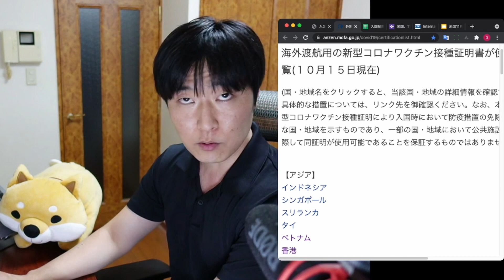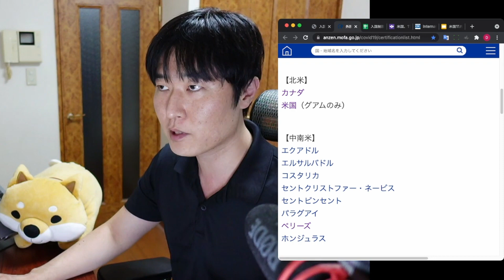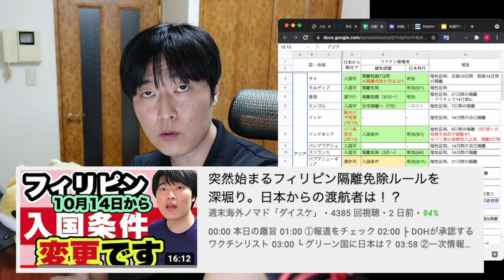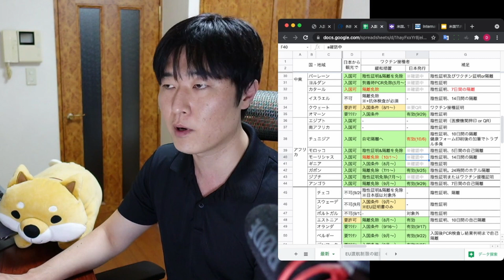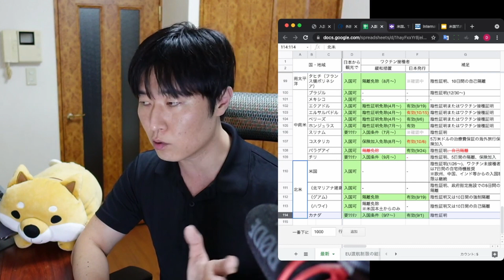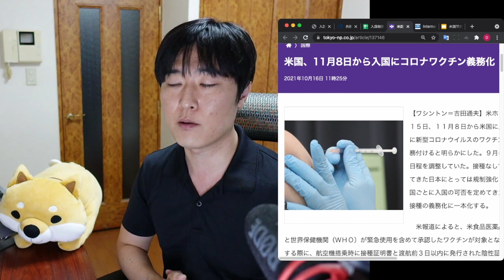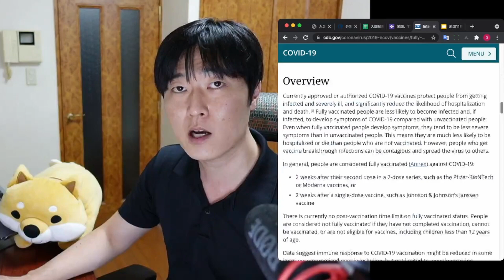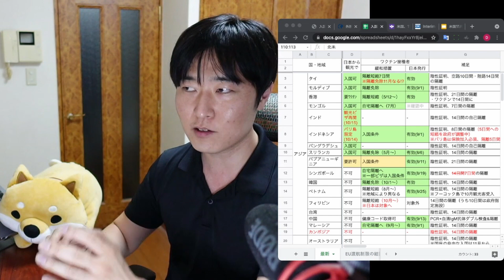米国11月ルール変更、バリ島オープン、欧州は日本ワクパス受入れ加速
00:00 本日の趣旨
00:55 外務省、厚生労働省、日本政府関係者の皆さんへ
02:25 ①アジア
02:29  ├ 入国可（タイ、モルディブ、香港、モンゴル、…）
02:39  │   ├ インド
03:03  │   ├ インドネシア（バリ島）
04:00  │   └ タイ
05:08  └ まだ厳しい（シンガポール、韓国、ベトナム、フィリピン、台湾、中国、…）
05:18         ├ シンガポールの隔離ルールが変更
05:35         └ フィリピンの隔離ルールが変更
07:09 ②大洋州（フィジー）
07:45 ③中東（カタール）
08:25 ④アフリカ（チュニジア、モーリシャス）
09:20 ⑤欧州
09:49  ├ EU加盟国（キプロス、スロバキア）
10:25  └ EU非加盟国（英国、ジョージア、バチカン、スイス、…）
11:25 ⑥カリブ海、南太平洋
11:37 ⑦中南米（パラグアイ）
11:55 ⑧北米
11:58  ├ カナダ
12:20  └ 米国（11月からルール変更）
13:45 ライブ配信のお知らせ

↓↓↓もっと詳しく知りたい方はこちら↓↓↓

突然始まるフィリピン隔離免除ルールを深堀り。日本からの渡航者は！？

日本が「安全国」リストから除外されて1ヶ月が経過。EU渡航制限の結論

日本へ入国・帰国する皆さんへ。2021年秋〜冬の渡航、これだけ準備しておけばOK